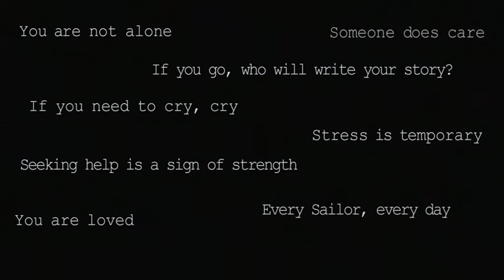Stopping Suicide (2019) 🇺🇸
🔴 [Author]:
Courtesy Video

🔴 [Location]:
United States

🔴 [Description]:
The woman smiles when she talks, and alternates between making eye contact and then looking at the floor. She sits straight, and has the military bearing of someone who has spent half of her life serving the country. She chuckles occasionally. At other times, she talks for minutes without blinking.

🔴 [Tags]:
Suicide

🔴 [VIRIN]:
190423-N-D0473-124